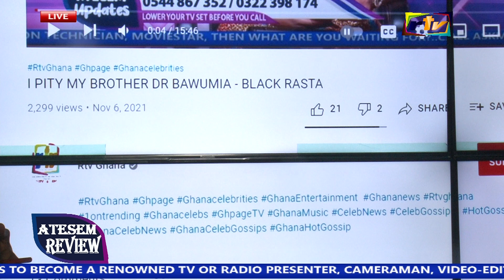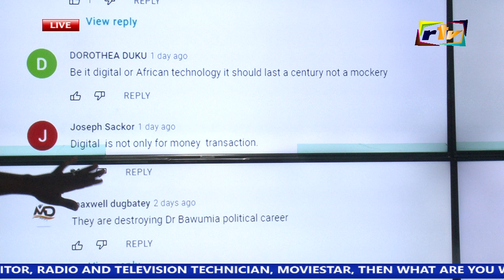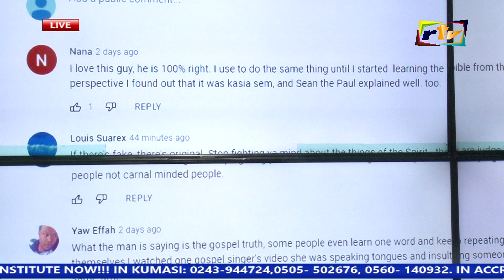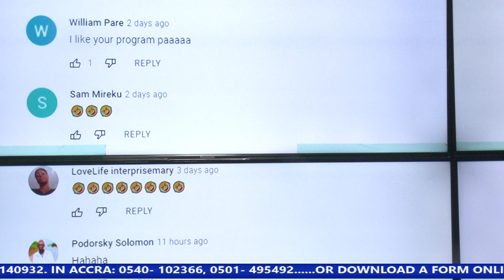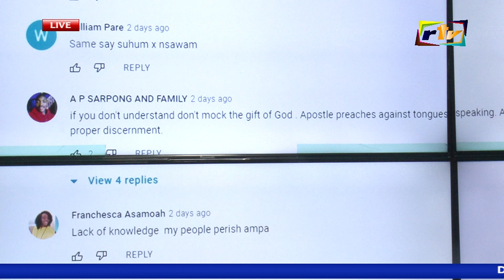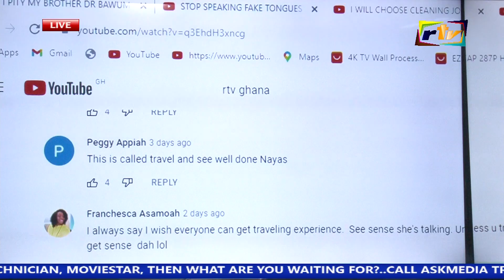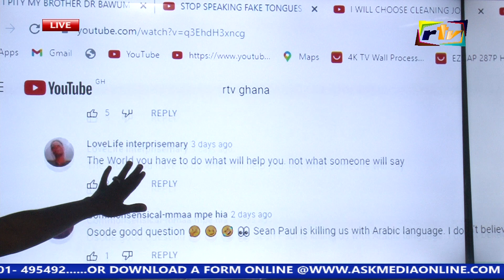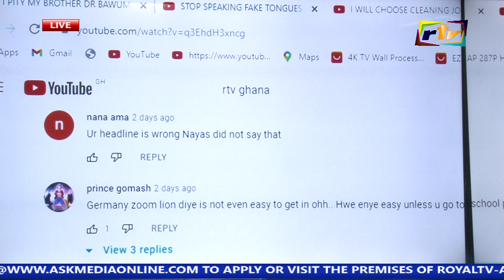ATESEM REVIEW WITH ABENA PAPABI (08-11-21)